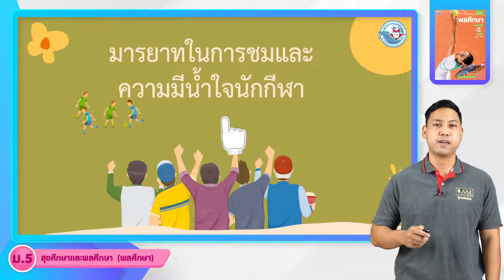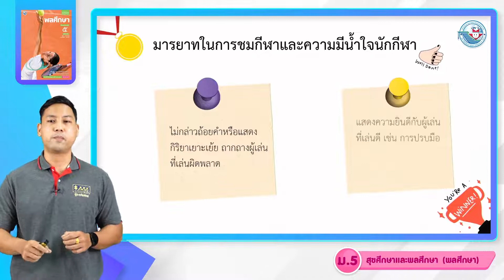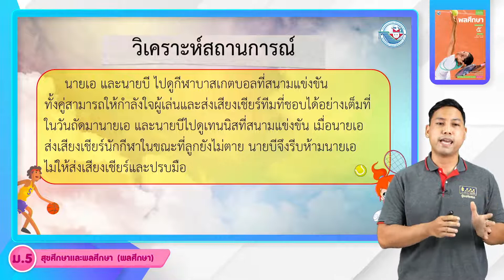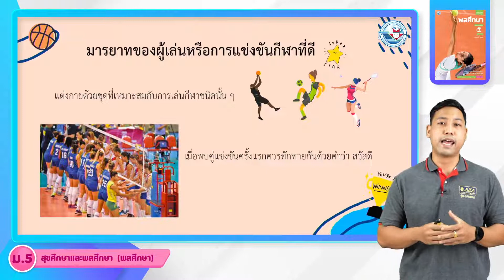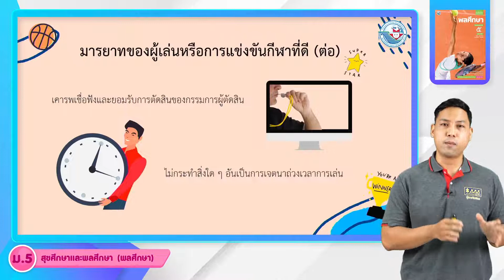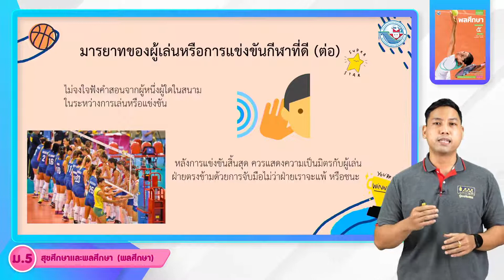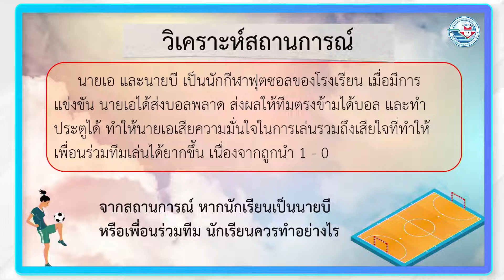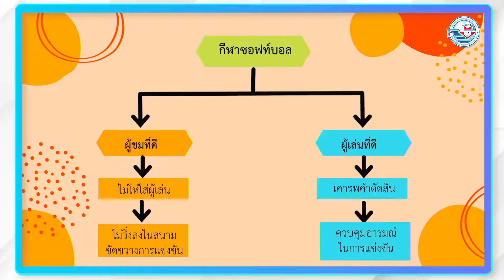พลศึกษา ม 5 หน่วยที่ 2 การออกกำลังกายและการเล่นกีฬาเพื่อคุณภาพชีวิต 8